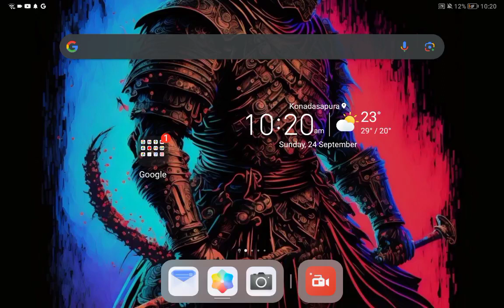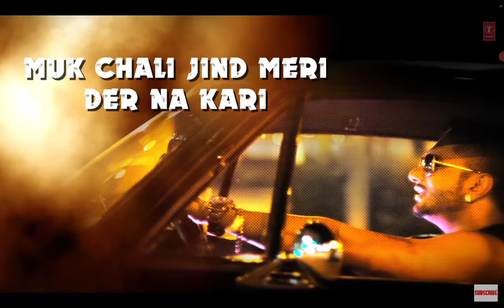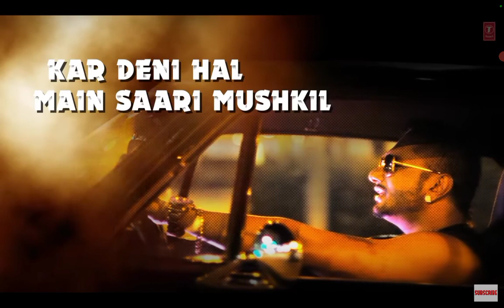24 September 2023